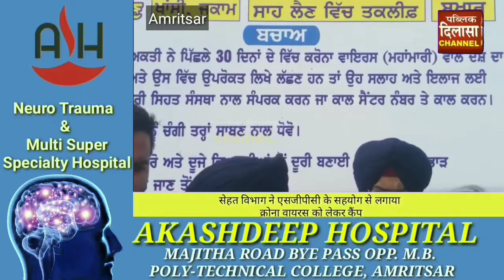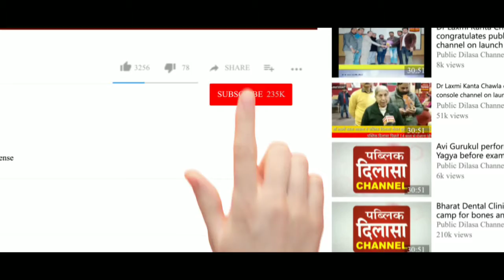सेहत विभाग ने SGPC के सहयोग से लगाया क्रोना वायरस को लेकर कैंप